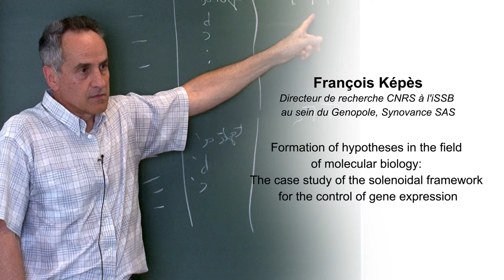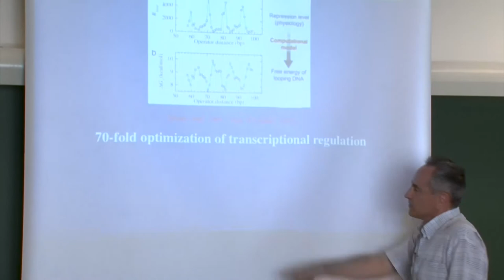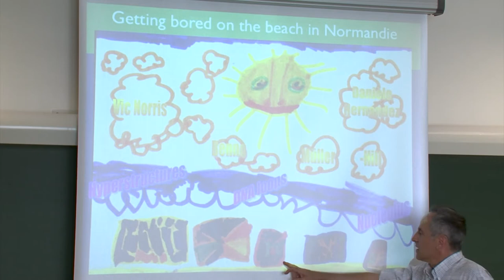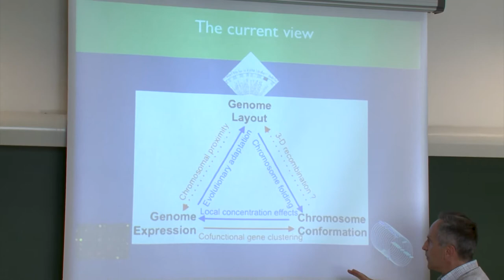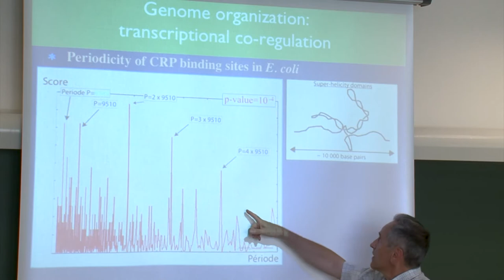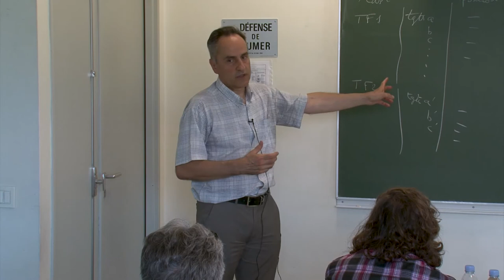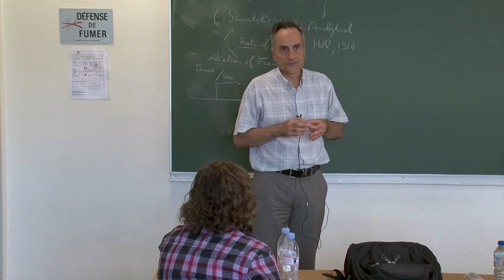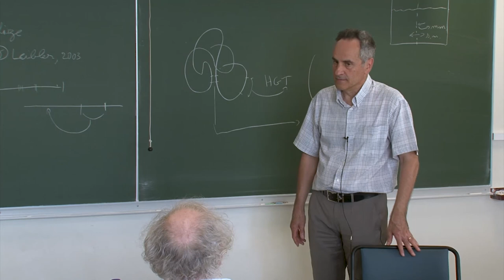François Képès - Formation of hypotheses in the field of molecular biology...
François Képès - Formation of hypotheses in the field of molecular biology : The case study of the solenoidal framework for the control of gene expression

Séminaire "Fundamental Questions and Amazing Logic of Molecular Biology Seminar "
Le 6 juin 2017 à l'Institut Henri Poincaré
Organisateurs: Misha Gromov, François Képès, Jérémie Kropp